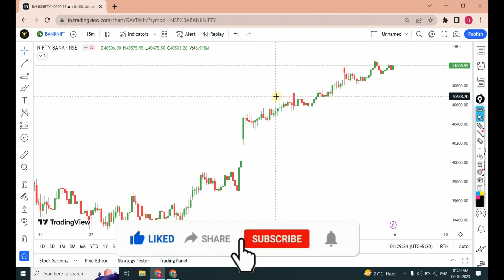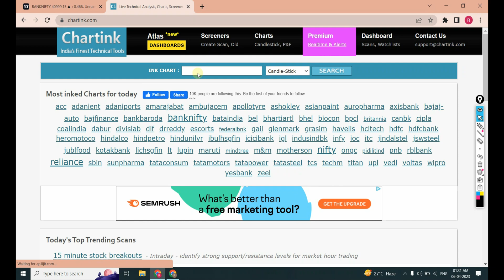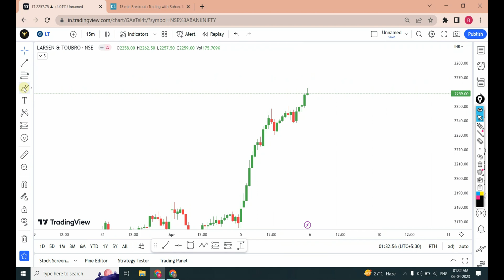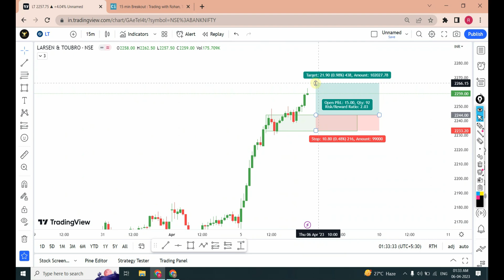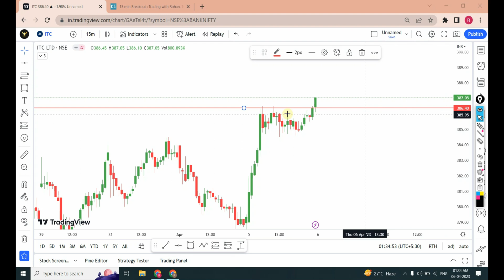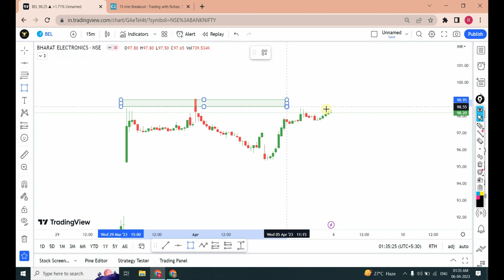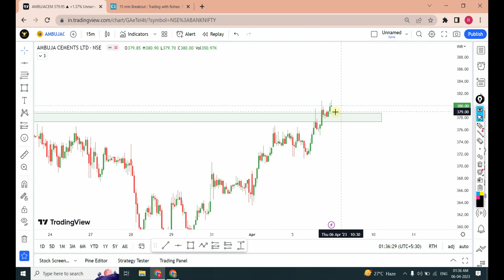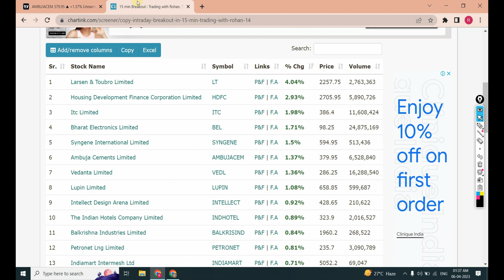Intraday Trading Strategies | Intraday Scanner for Stock Picking | How to make Profit on Intraday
Intraday Trading Strategies | Intraday Scanner for Stock Picking | How to Make Profit on Intraday | How to select day trading stocks | Select stocks one day before | Select stocks for intraday trading
How to select intraday stocks | Intraday stock selection

Are you tired of spending hours researching and analyzing stocks for intraday trading? Look no further! 🙌📈💻

In this video, we introduce you to an Intraday Scanner for Stock Picking that can help you find winning trades in minutes! 🔎💰

Our scanner uses advanced algorithms and machine learning to scan thousands of stocks and identify those with the highest potential for intraday trading. 🤖💡

We'll walk you through how to use the scanner and show you how to interpret the results to make informed trading decisions. 💻📊

With the Intraday Scanner for Stock Picking, you'll no longer have to spend hours researching and analyzing stocks. You'll be able to quickly identify potential trades and make informed decisions based on data-driven insights. 💪📈💰

Whether you're an experienced trader or just starting out, this scanner can help take your intraday trading to the next level. Don't miss out on the opportunity to streamline your trading process and maximize your profits. 🚀💰

So, what are you waiting for? Join us in this video and learn how to use the Intraday Scanner for Stock Picking to find winning trades in minutes! 🔎📈💰

📈 Dive deeper into this topic! Check out our selection of related videos to expand your knowledge. 🤓
🎬 Best Trading App in India | Best Trading Platform | Demat Account | Angel One vs Upstox vs Zerodha

➡️Topics Covered⬅️
Intraday stock selection
Intraday trading
Intraday stock selection screener
Intraday trading for beginners
Trader Sakshi
Trading strategy
Intraday trading tips
Intraday screener
Best stock screener
Intraday trading
Intraday trading tips
Stock market
Share market
How to select day trading
How to select day trading stocks
Select stocks one day before